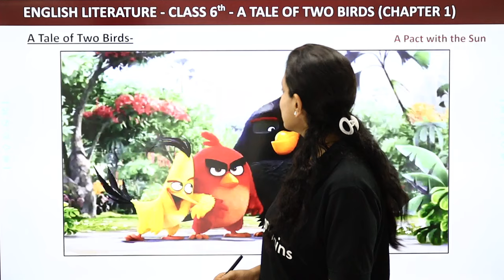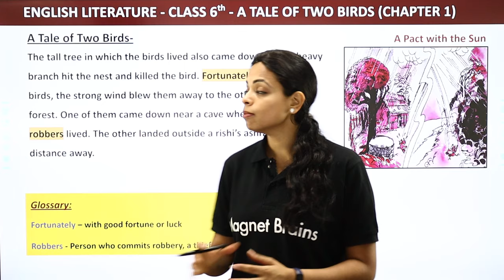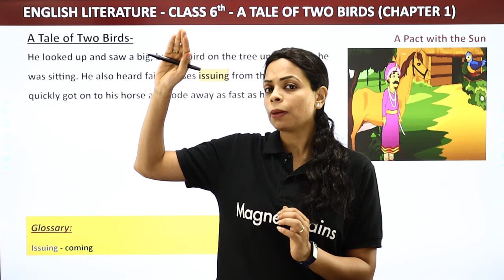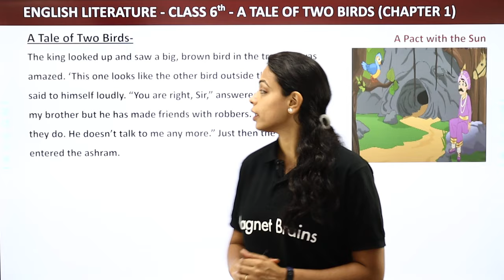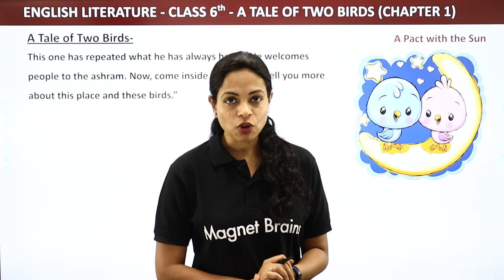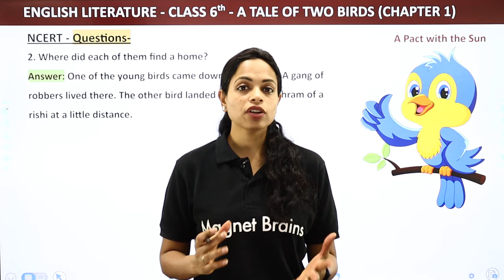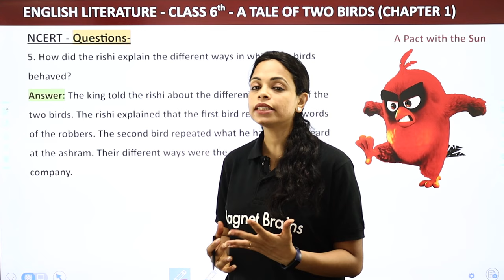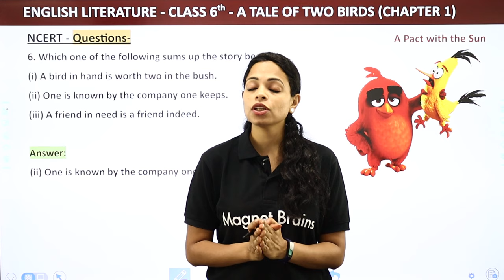Class 6 English Chapter 1 Explanation | Class 6 English A Tale of Two Birds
✔️ Class: 6th
✔️ Subject: English
✔️ Chapter: A Tale of Two Birds Chapter 1
✔️ Topic Name: Explanation